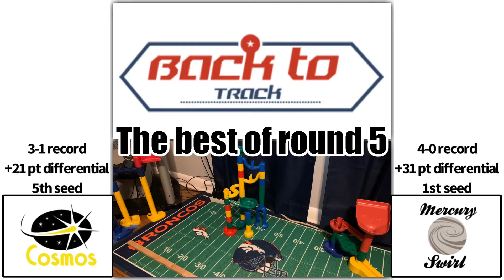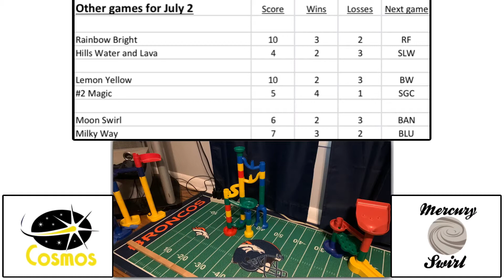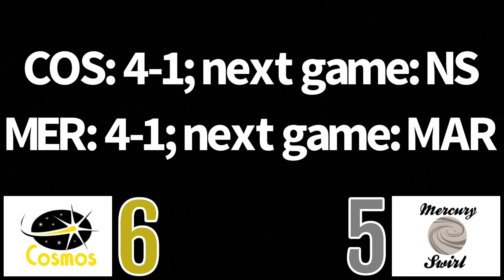2020 Back to Track round 5: Cosmos vs Mercury Swirl - BEST OF ROUND 5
Here is round 5 games 20-23 of the 2020 Back to Track marble tournament; also the best of round 5!

Game 20: Mercury Swirl is in a big game as the number 1 marble against Cosmos looking to be on the rise!

Game 21: Rainbow Bright and Hills Water and Lava are both on the borderline for a playoff qualification bracket as both need a win badly!

Game 22: Magic looks to remain unbeaten as he plays Lemon Yellow, last year’s Back to Track regulation champion!

Game 23: Moon Swirl’s chances for his second straight SCS appearance are slowly fading away needing to beat Milky Way, former Back to Track champion!